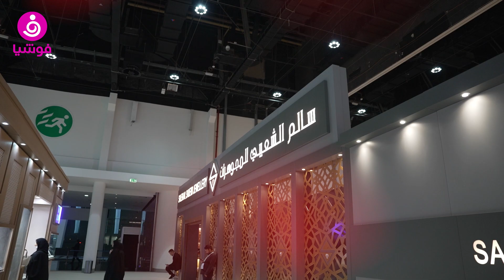جولة داخل معرض المجوهرات والساعات في أبوظبي.. وهذا ما قاله المشاركون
أقيمت الدورة الـ 30 من معرض المجوهرات والساعات في مركز أبوظبي الوطني للمعارض والمؤتمرات، تحت رعاية وحضور الشيخ نهيان بن مبارك آل نهيان، وزير التسامح والتعايش.